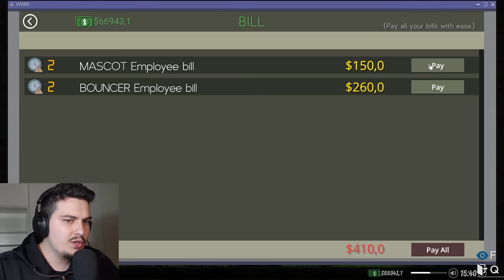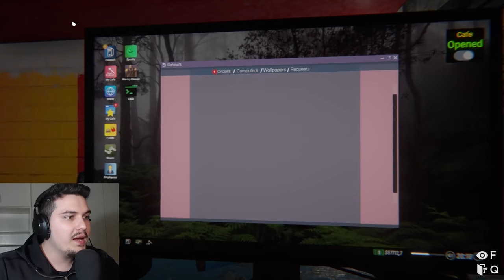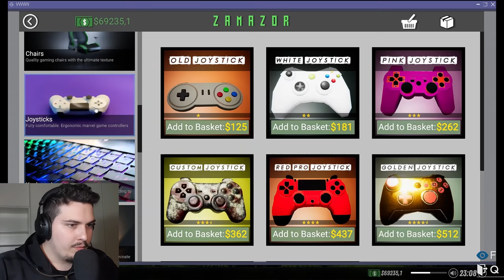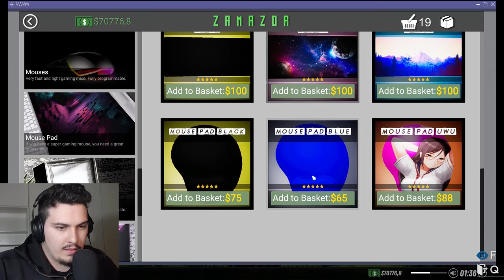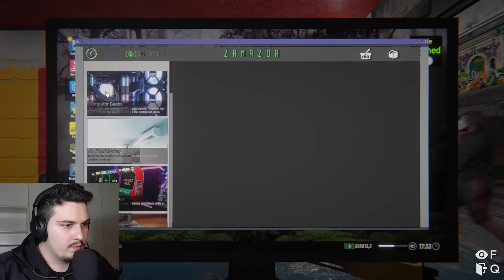BABA MILJONER | Internet Caffe Simulator 2 #2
😲 Mir se erdhet tek nje loj e re, ketu do e luajm lojen e quajtur: Internet Caffe Simulator 2 😶👀